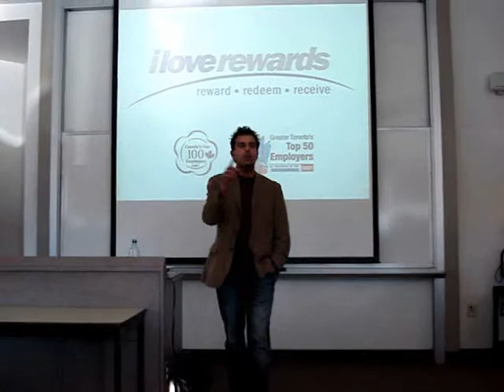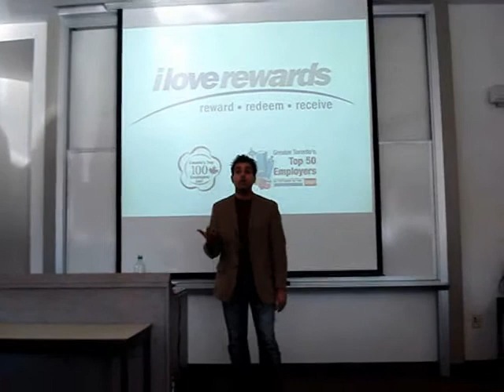Razor Suleman at Laurier Part 2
Razor Suleman, CEO of I Love Rewards Inc. speaks to an Organizational Behaviour class at Wilfrid Laurier University.  PART 2 of 4.